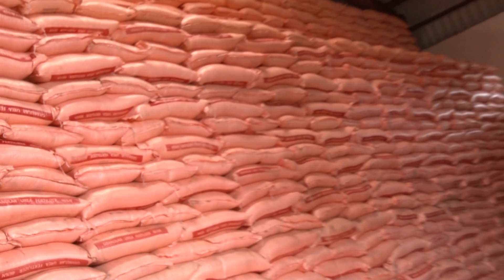MORE CORRUPTION ALLEGATIONS EMERGE IN KASAMA FISP DISTRIBUTION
Distribution of farming inputs under Farmer Input Support Programme (FISP) across the country is still underway as persistent irregularities choke the process.